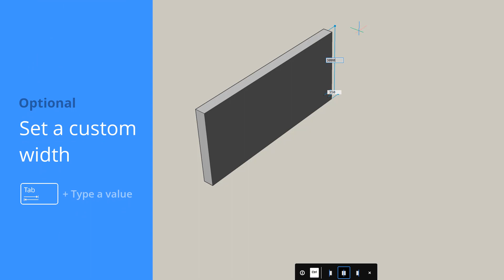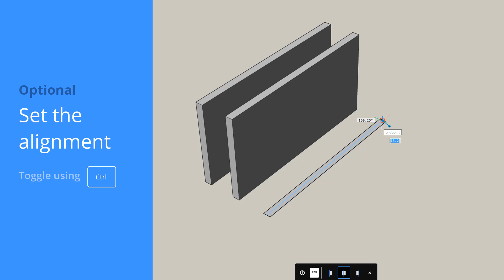How to create walls - BricsCAD BIM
How to create a simple wall using the Polysolid tool.